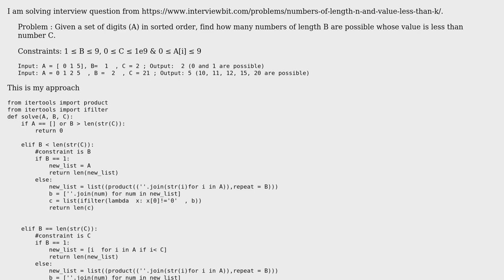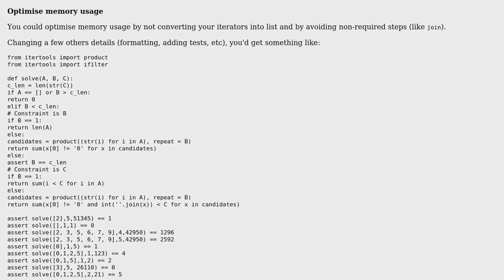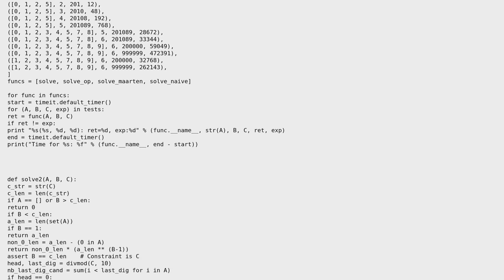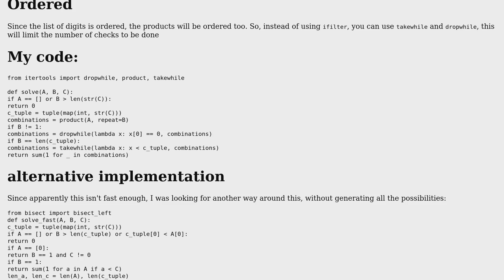Code Review: Numbers of length N and value less than K (2 Solutions!!)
Code Review: Numbers of length N and value less than K

With thanks & praise to God, and with thanks to the many people who have made this project possible! | Content (except music & images) licensed under CC BY-SA | Music | Images & others | With thanks to user SylvainD user Maarten Fabre user Latika Agarwal and the Stack Exchange Network Trademarks are property of their respective owners. You are responsible for your own actions.